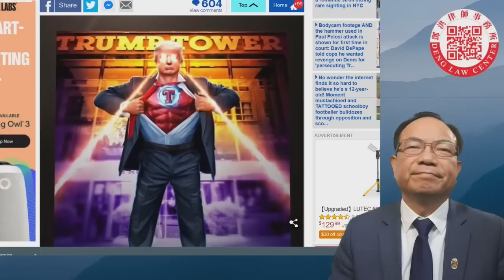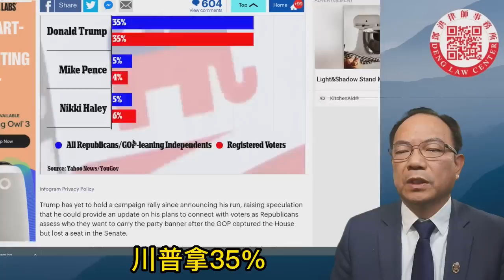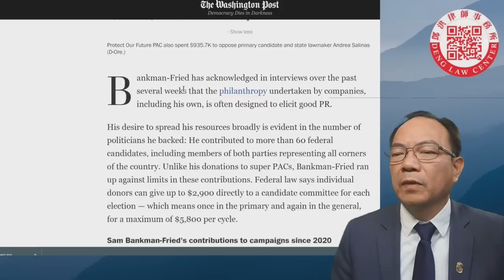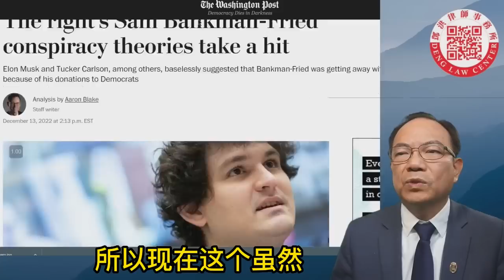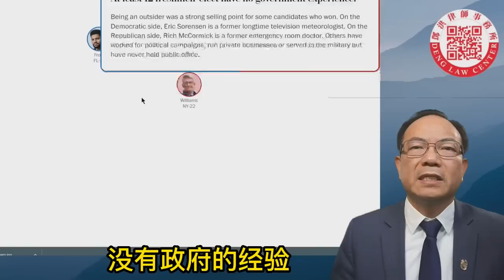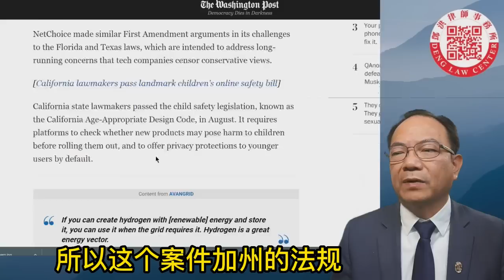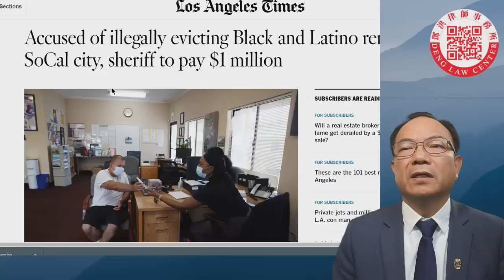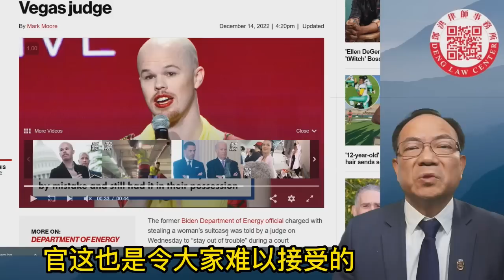川普明日将宣布超人秀; 民主党金主被逮捕，谁拿了FTX 创办人SBF的钱？国会新科议员年轻化及多元化; 保护儿童网络安全法，高科技公司兴诉;；驱逐租客被罚,警察被罚；变性人高官涉偷盗他人行李被起诉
川普展示肌肉，明日将宣布超人秀
民主党金主被逮捕，谁拿了FTX 创办人SBF的钱？
国会新科议员年轻化及多元化
加州立法保护儿童网络安全，高科技公司兴诉
南加城市立法驱逐涉犯罪租客，市府及警察局被罚
拜登政府能源部变性人高官涉偷盗他人行李被起诉